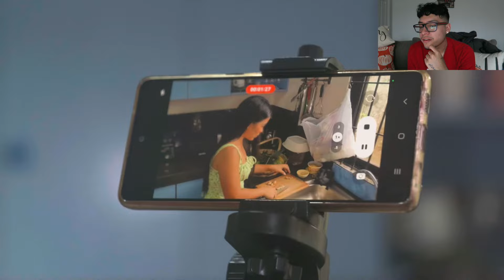18 Year Old Girl Lies About Her Age To Get Married(Truly Love Don't Judge)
This took a surprise twist in the end...